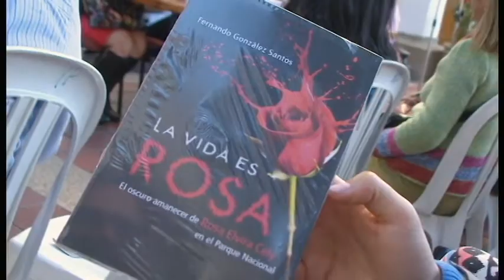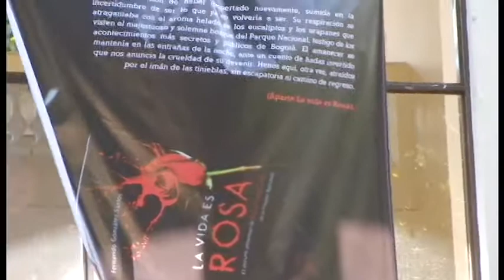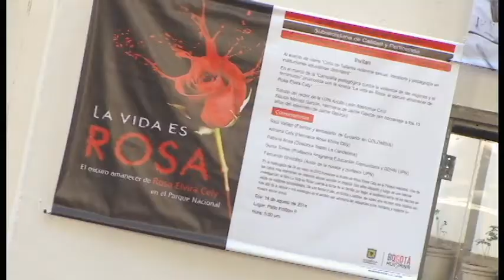Libro La Vida es Rosa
Lanzamiento del libro "La Vida es Rosa"